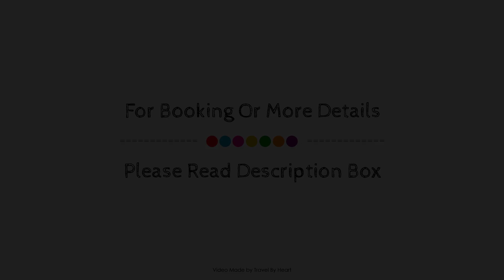Hotel Casa Palacio Maria Luisa, Jerez de la Frontera, Spain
Searching For
1. Hotel Casa Palacio Maria Luisa - Jerez de la Frontera
2. Hotel Casa Palacio Maria Luisa - Jerez de la Frontera Virtual Tour
3. Hotel Casa Palacio Maria Luisa - Jerez de la Frontera Rooms
4. Hotel Casa Palacio Maria Luisa - Jerez de la Frontera Amenities
5. Hotel Casa Palacio Maria Luisa - Jerez de la Frontera Videos
6. Hotel Casa Palacio Maria Luisa - Jerez de la Frontera Offers
7. Hotel Casa Palacio Maria Luisa - Jerez de la Frontera Deals
Audio Credit:
Track Title: Subway Dreams
Artist: Dan Henig